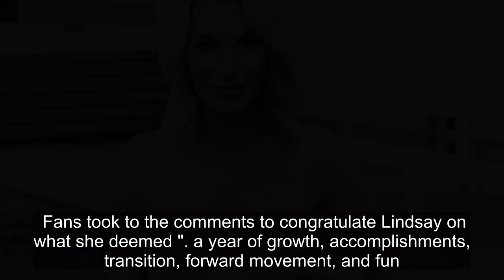Summer House's Lindsay Hubbard Reveals Her Favorite 2022 Moments